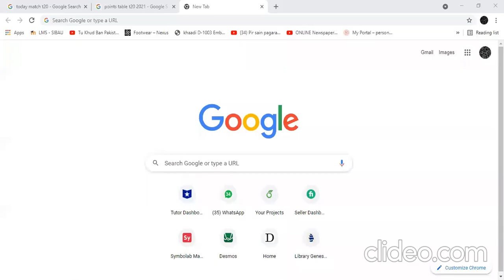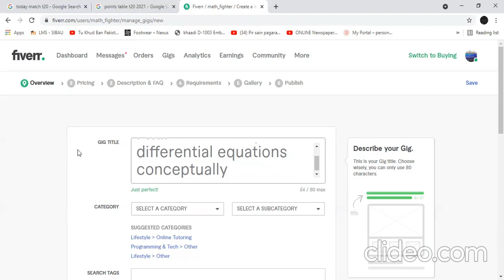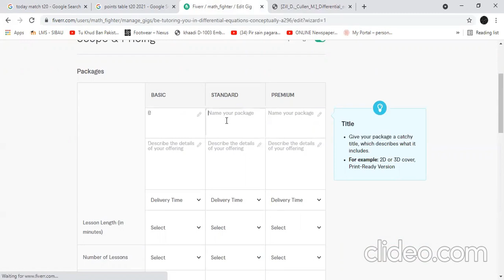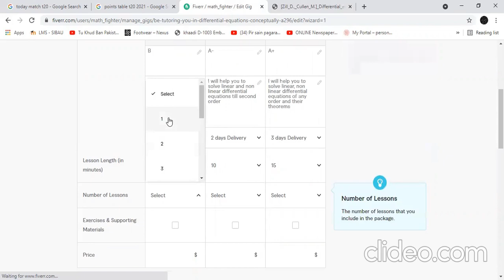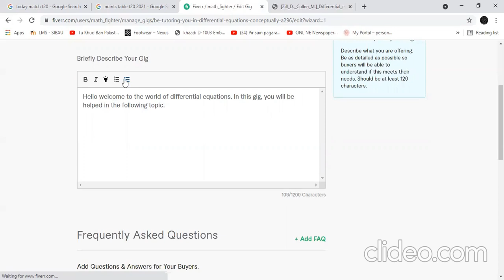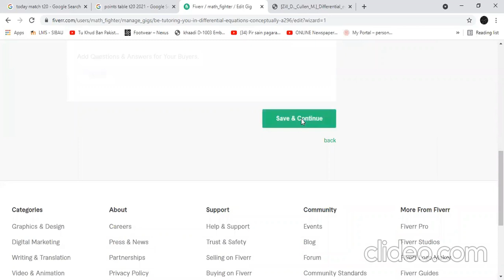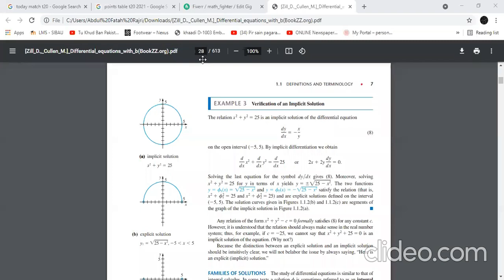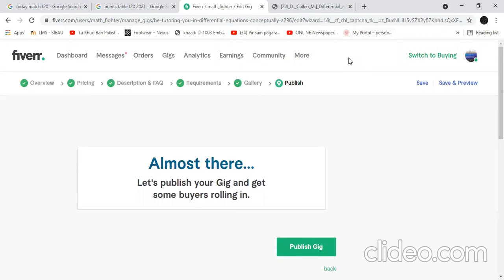Earn dollars Fiverr Gig: Mathematics Fiverr Gig for Differential Equations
Mathematics Fiverr Gig making for differential Equations. Earn in dollars on Fiverr by Mathematics Services!! math freelancing MathematicsFreelancingServices.
Create gig and earn in dollar.

In this video, you will learn how to create effective and buyers attracting gig on Fiverr for ordinary differential equations, very useful subject in the field of Mathematics. This will help you get orders on fiverr.
Want to offer your math skills on Fiverr? Learn how to create a successful gig from scratch! In this video, we'll walk you through the process of creating a Fiverr gig for math services, including ordinary differential equations. Join Calculus Craze and start selling your math skills today!